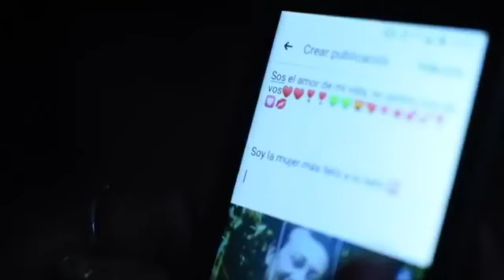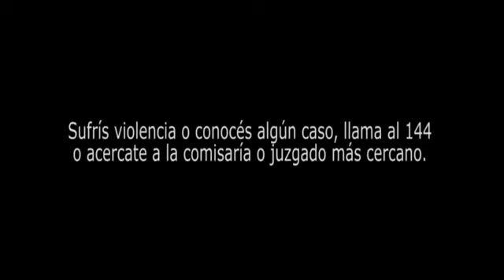Entrevista a la ministra Dra. Adriana García Nieto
La Dra. Adriana García Nieto estuvo en Canal 13 San Juan con el periodista Daniel Tejada en el programa Banda Ancha dialogando sobre el éxito del segundo concurso de cortos del Día Internacional de la Eliminación de la Violencia contra la Mujer.